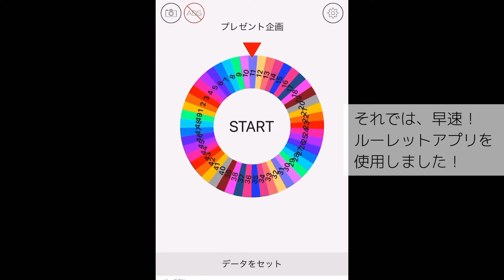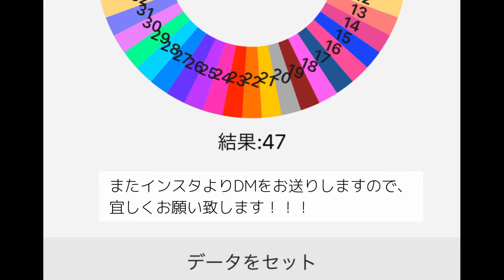アガベ 第一回プレゼント企画当選者様発表！！！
アガベチタノタ　姫厳竜、白鯨の子株。第一回プレゼント企画の当選者様の発表になります。
次回以降はまた日々の成長記録になります。